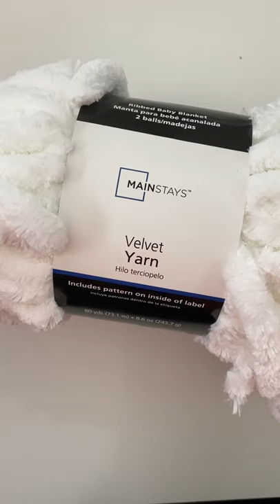How to Crochet Scrunchies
This is a quick and easy crochet scrunchie using chunky velvet yarn. Ideal for stash busting! This yarn does have a tendency to shed so a dab of fray glue on the tails help.

Supply List :
Loops & Threads Royal Velvet - Wine Red
MainStays (Walmart)  Velvet Yarn - Arctic White
8 or 9 mm Clover Amour crochet hook

U.S single crochets ( UK double crochets) used in this video.